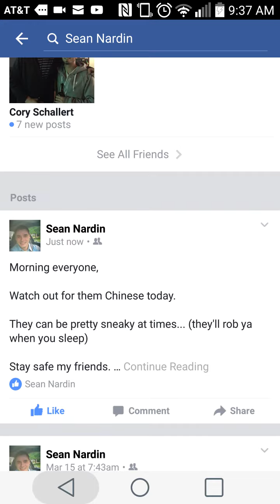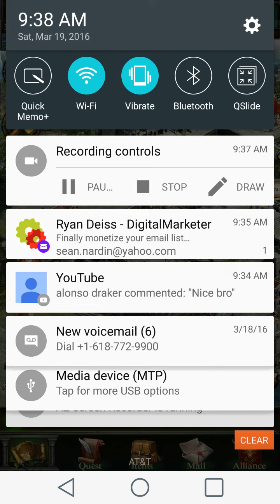Add me on facebook... let's stay connected!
Hey there...

I wanted to shoot a quick video to let you guys know I actually made a facebook account and wanted to see if you'd like to add me haha..

It's a brand new account I made mainly for clash of kings. So I could help you guys open up those treasure chests and stuff and simply just to stay more connected...

(I basically explained it in this description but whatever)